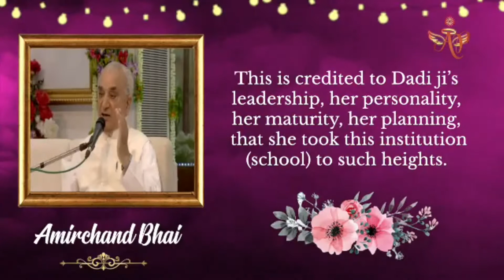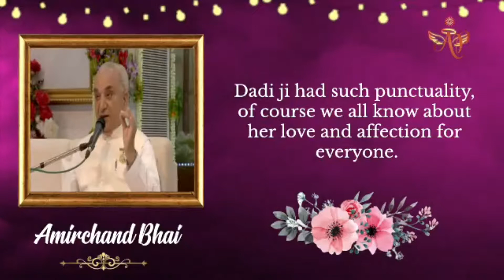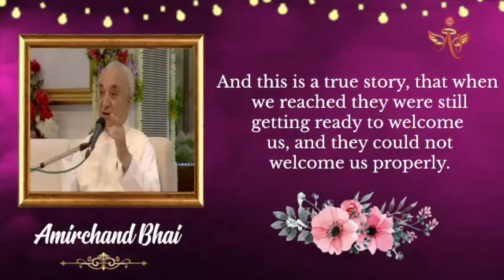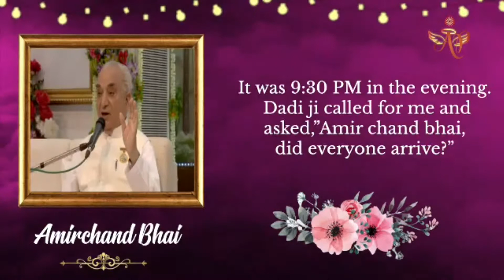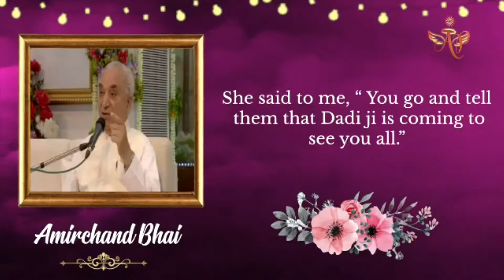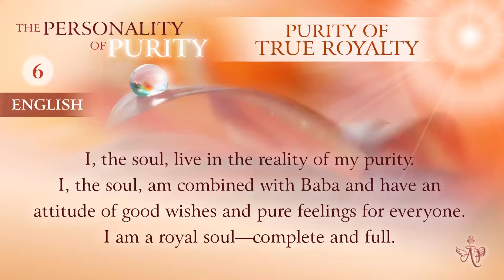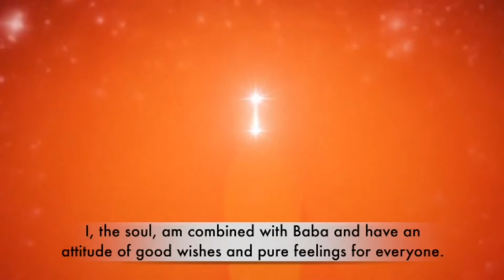(French) Mohini Didi - I, The Pure Soul, Am Royal By Nature #5